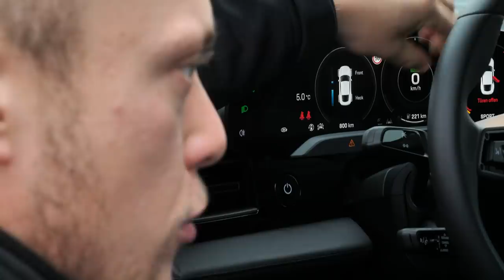Porsche Taycan Turbo S on track | Was 1.050 NM & 761 PS mit uns machen | Axel & Matthias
Ganz nach dem Motto "Fährste quer, siehste mehr" haben wir uns dieses mal den Porsche Taycan vorgenommen. Der neue Elektrowagen aus der Porsche-Schmiede musste uns bei Beschleunigungstests, Driften und sogar ein paar Runden auf dem Hockenheim track des Porsche Experience Centers überzeugen. Und das Ergebnis? Pure Begeisterung! Warum? Das seht ihr im Video! Enjoy!